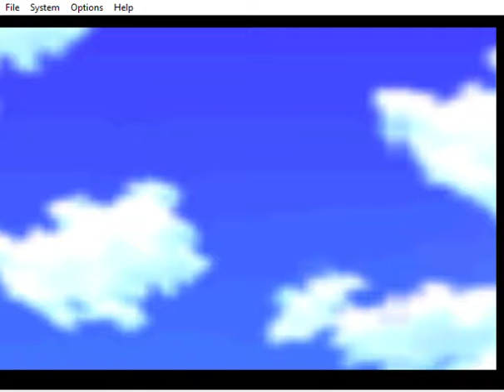Super Mario 64 Speedrun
Super Mario 64 Speedrun.mp4

description: Speedrun Super Mario 64 In 12:41 (IDK How To Put Timer Please Help)

Automatic upload stats:
Path: C:\User\asus\video\captured\Super Mario 64 Speedrun.mp4
Meta: C:\User\asus\video\captured\Super Mario 64 Speedrun.txt
Upload rule: all_old